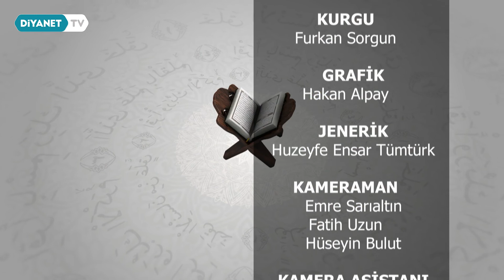Necdet Çağıl İle Kur'an Sohbetleri 24.Bölüm - Alak Suresi'nin Tefsiri (9.19.Ayetler)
Müslümanların hayatını ve sosyal yaşamını etkileyen meseleleri, sahih dini bilgi ile aydınlatan, yüce kitabımız Kur’an-ı Kerim’i anlamak için dönemin şartlarından hareketle ayetleri belli bir sıra ile tefsir eden, Kuran’ın evrensel mesajını anlatan "Prof. Dr. Necdet Çağıl ile Kuran Sohbetleri" yeni yayın döneminde Diyanet TV’de.